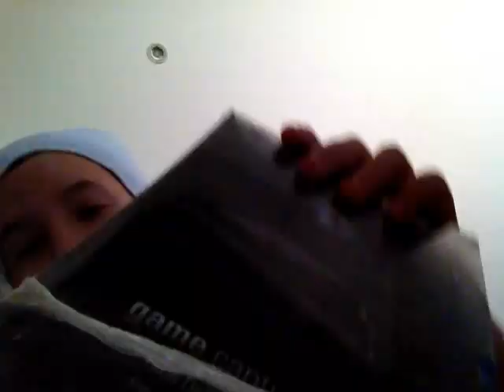Elgato in boxing